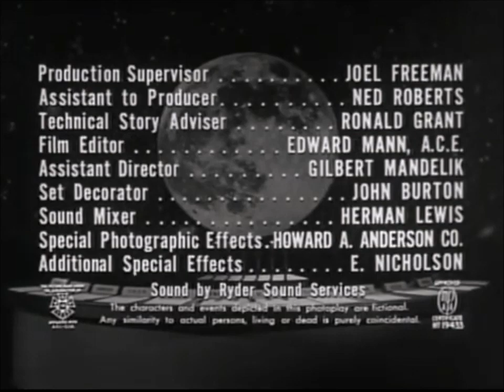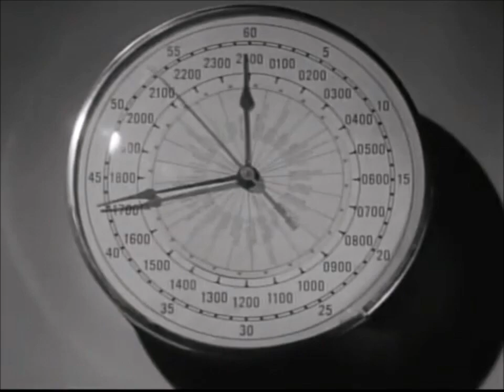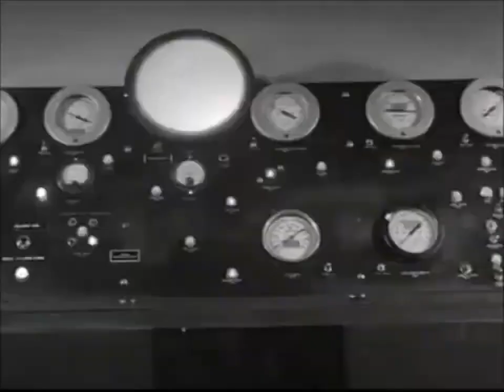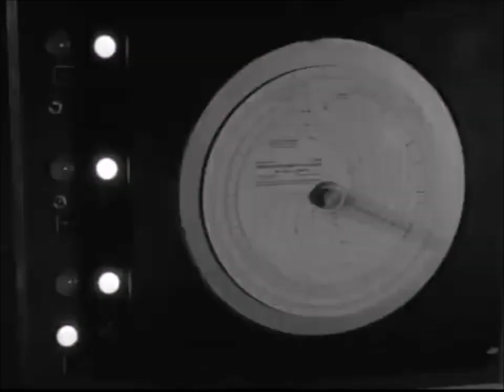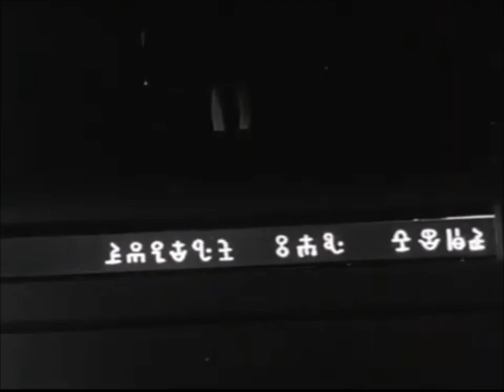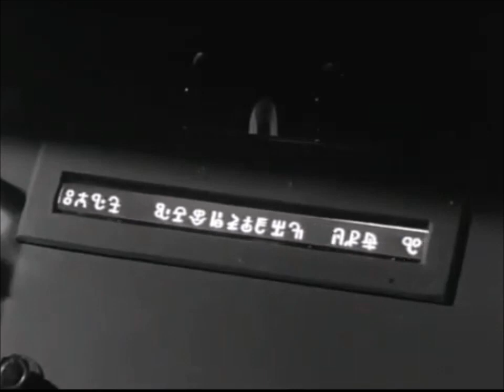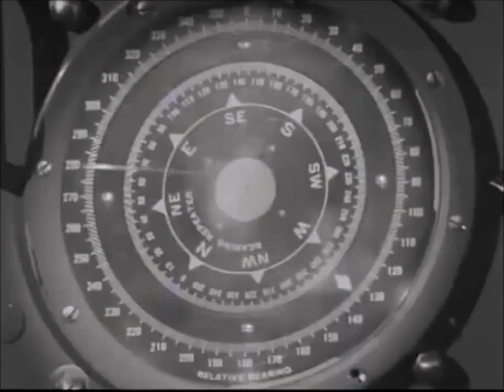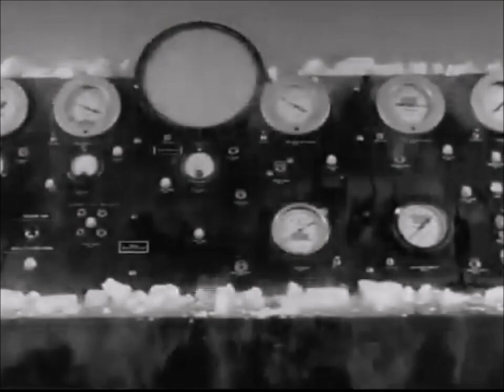12 To The Moon 1960 Full Movie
An international team embarks on an expedition to the moon in an uncommonly spacious rocketship. There they encounter a faceless alien intelligence